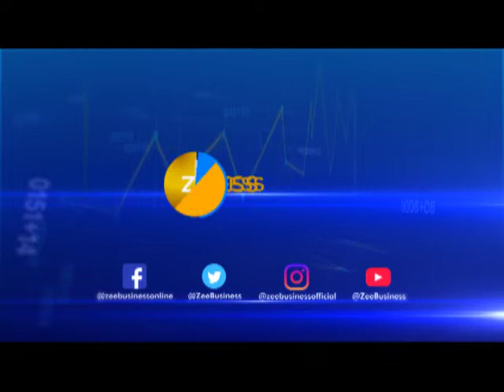ED detains Yes Bank's founder Rana Kapoor to interrogate till March 11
The Enforcement Directorate detains the Yes Bank's founder Rana Kapoor to interrogate till March 11. Today, the Central Bureau of Investigation also raided at so many places in Delhi & Mumbai.

Zee Business: shorturl.at/hpqX6
WION: shorturl.at/fwKO0
Zee News English: shorturl.at/aJVY3
Zee News Hindi: shorturl.at/eorM1
DNA News: shorturl.at/rBOY6
BGR: shorturl.at/eioqL